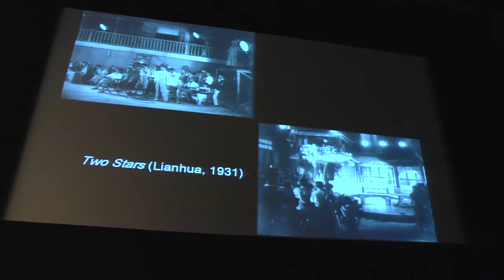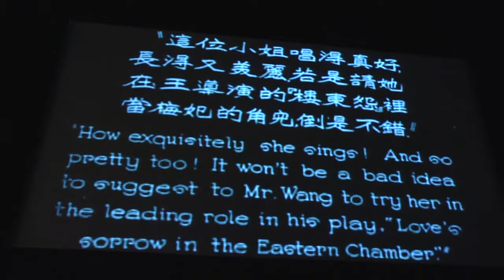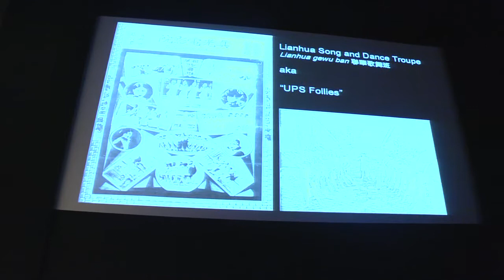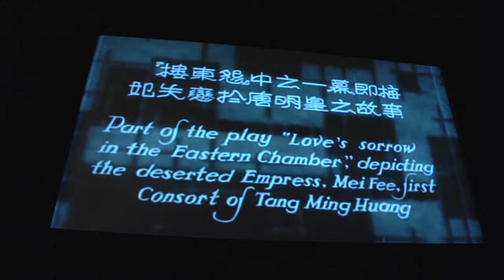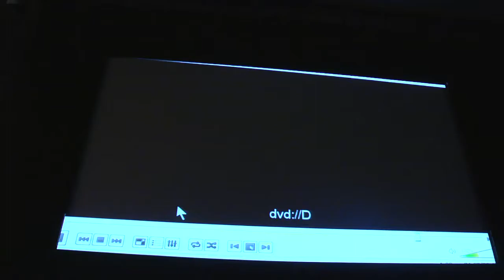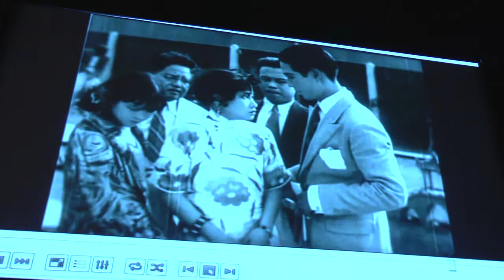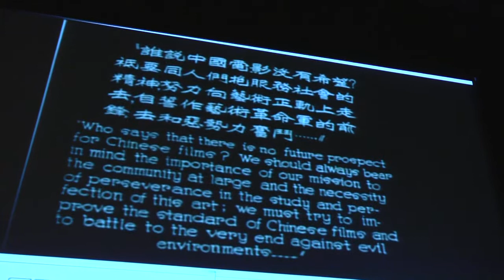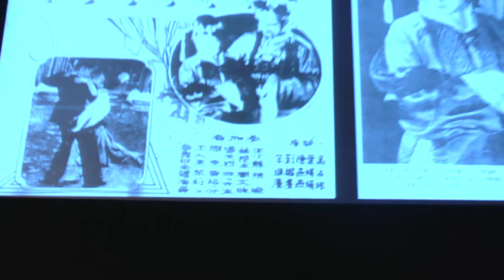Prof. Kristine Harris, Shanghai Cinema Behind the Scenes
On September 21, Prof. Kristine Harris visited as part of the Year of China's China Through the Lens Film Series. To learn more about her lecture Shanghai Cinema Behind the Scenes please